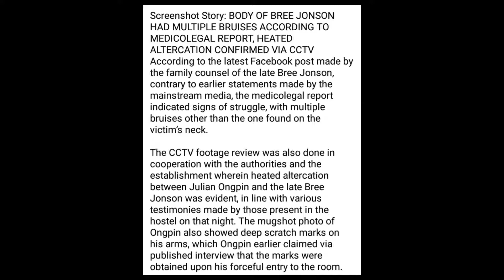DAHILAN NG PAGKAMATAY NI BREE JONSON ALAMIN ITO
DITO NATIN MALALAMAN KUNG ANO GANA NANGYARE KAY BREE JONSON

SALAMAT PO!